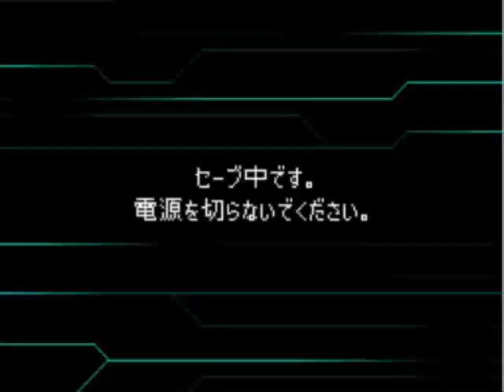Super Robot Taisen L Playthrough - Stage 27, Part 1